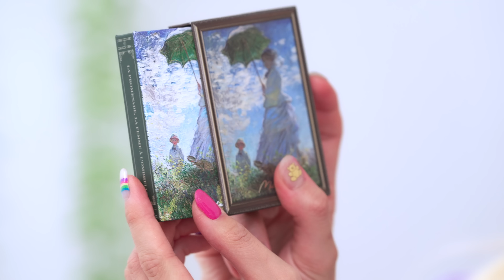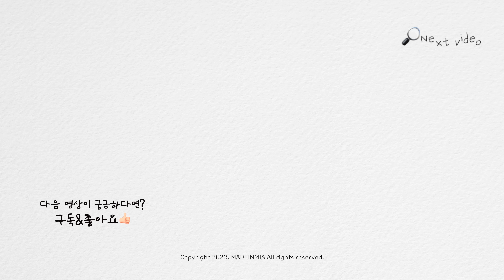쌍욕 터지게 만드는 중국 틱톡 화장품 모음.... 알리 직구 대실패^^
안녕, 라이들❤️ 미아입니다~
요즘 쇼 ㅑ핑의 맛에 흠~~~뻑 빠져버렸는데요ㅋㅋ
드디어 주문한 화장품들이 다 와서
~무슨 한달 기다린 것도 있어요..;;;~
씐나게 뜯어보았습니다!

유튜브 시작한 이래로 이렇게 화가 났던 적은
없었던 것 같은데욬ㅋㅋㅋ
그래도 끝이 행복해서 다행…^^

아무쪼록 다들 영상 보러와주셔서
너무너무너무 진심으로 고마워요 안녕!🙌🏻

p.s. 지난번처럼… 요청주시는 제품들만
링크 추가해둘게요ㅋㅋ 망한템들이라…🤣ㅋㅋ

👉🏻구매 링크 추가
🖼️밀피 명화 팔레트
△공홈보다 싸게 팔고 있더라고요?😮